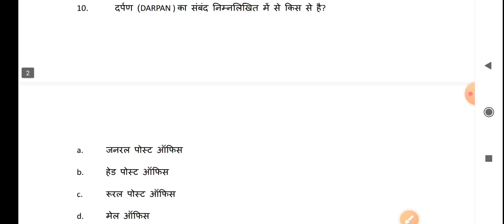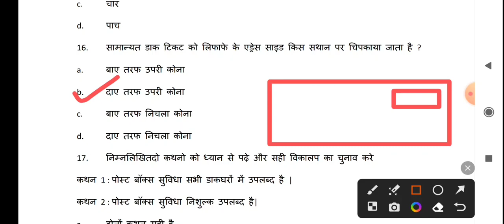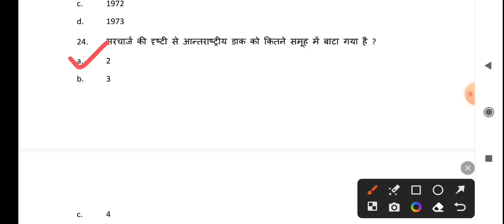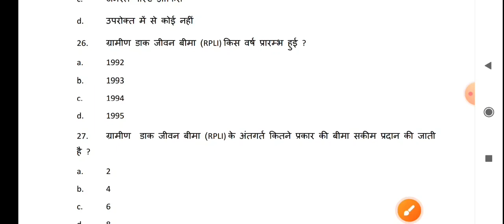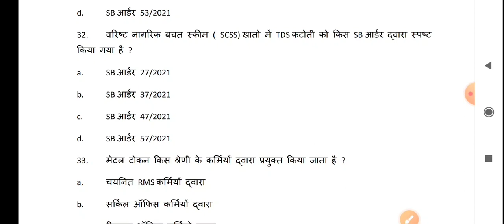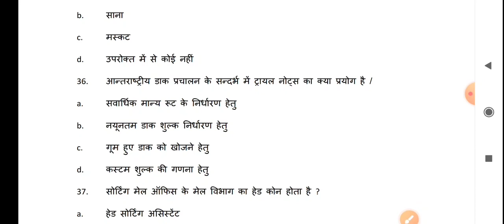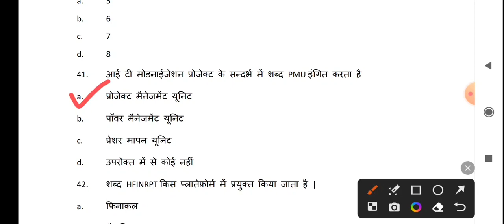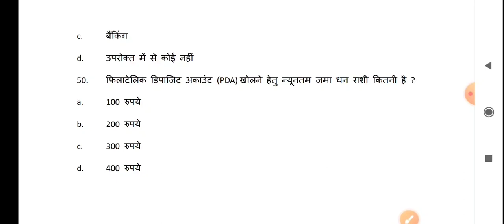50 most important questions for PA SA